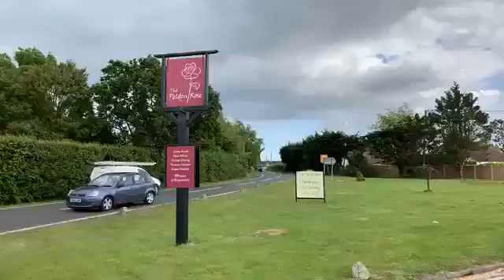jaywick sands last original seafront building upgrade part 141